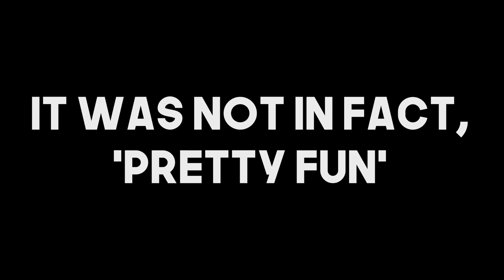Volibear THANOS SNAPPING Players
Thanks guys appreciate you all and have a wonderful day, enjoy. Thanks for those who have supported me throughout the years, finally building my youtube channel :D